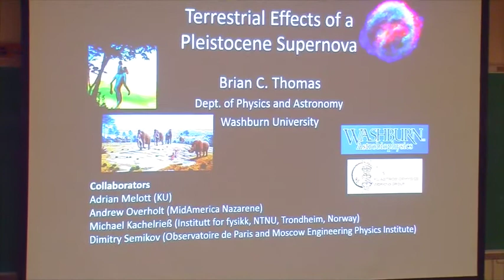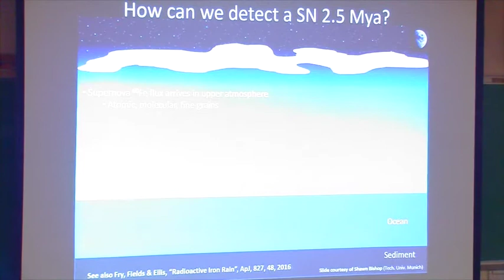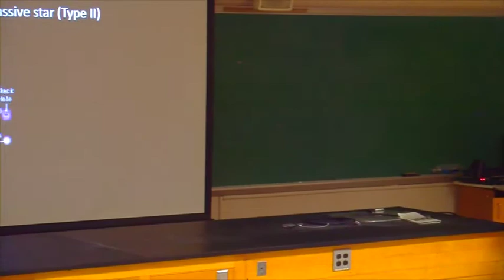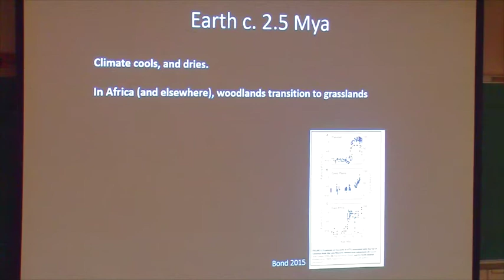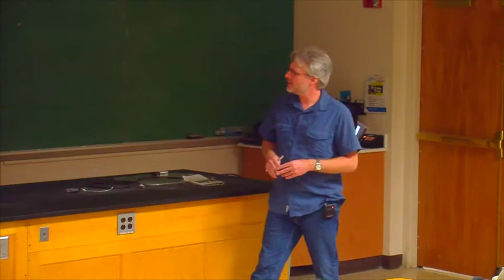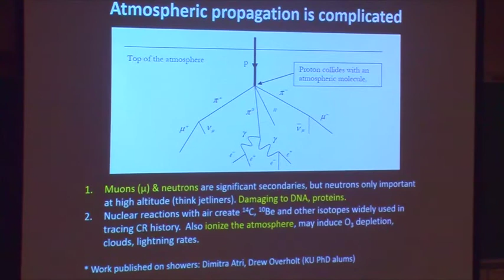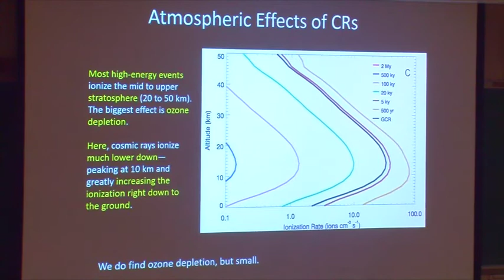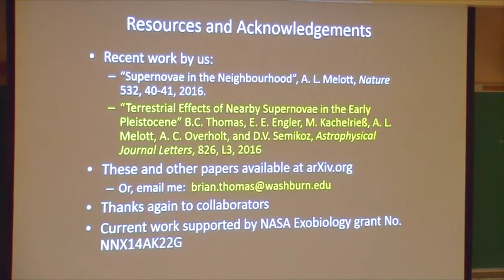Terrestrial Effects of a Pleistocene Supernova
Professor Brian Thomas
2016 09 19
Washburn University

Recent measurements of 60Fe on Earth and the Moon have strongly confirmed that multiple supernovae happened at distances of about 50-100 parsecs, consisting of two main events: one at 1.7 to 3.2 million years ago, and the other at 6.5 to 8.7 million years ago.  Given the updated and refined information, we ask whether such supernovae are expected to have had substantial effects on the terrestrial atmosphere and biota.  I will discuss results of our study of the effects of a supernova at 100 parsecs, which include increased irradiation by muons, which may be related to a minor mass extinction around the Pliocene-Pleistocene boundary?, and low altitude ionization in the atmosphere, which could have contributed to climate change.